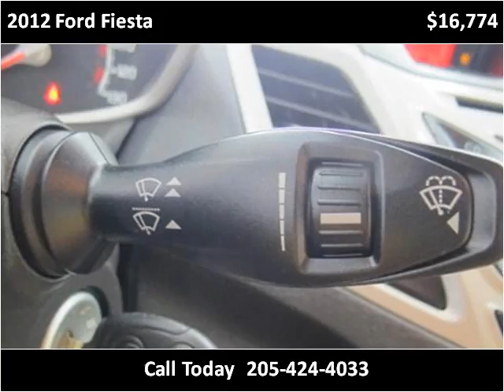2012 Ford Fiesta Used Cars Birmingham AL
This 2012 Ford Fiesta is available from Anthony Underwood Automotive.